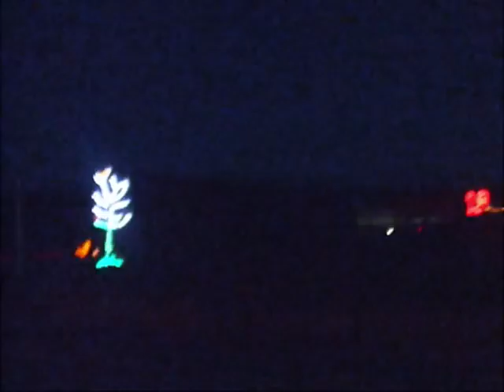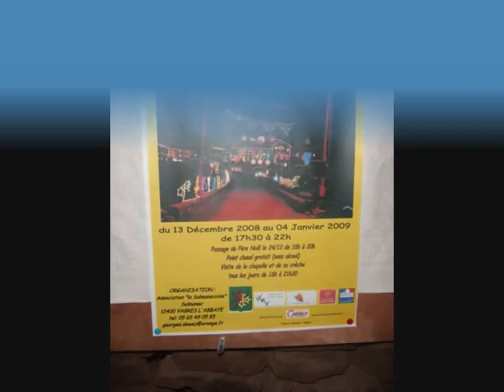salmanac 0001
village le plus éclairé de France à 40 minutes de Milau